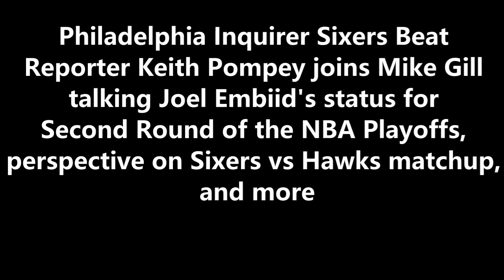Latest on Joel Embiid and Sixers vs Hawks playoffs series: Keith Pompey joins Mike Gill 6-4-21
Philadelphia Inquirer Sixers Beat Reporter Keith Pompey joins Mike Gill talking Joel Embiid's status for Second Round of the NBA Playoffs, perspective on Sixers vs Hawks matchup, and more